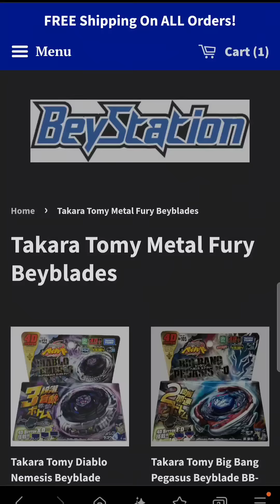jumping spider hunting cricket prt 2